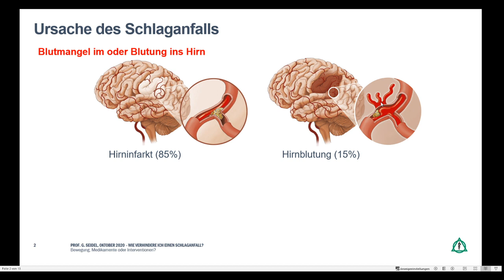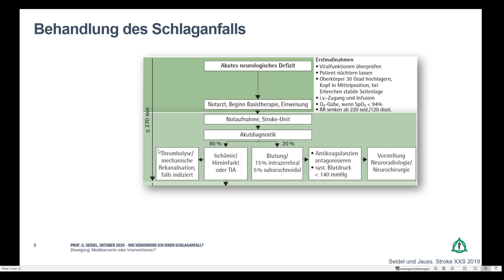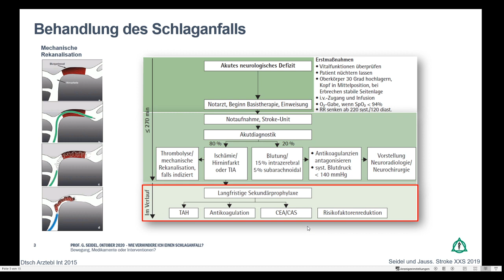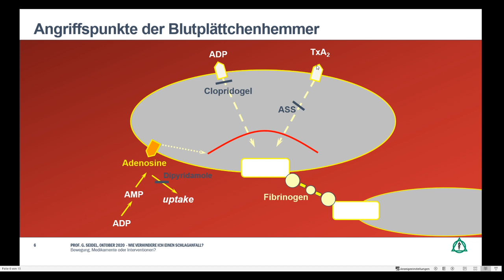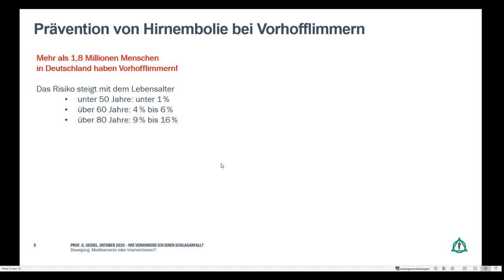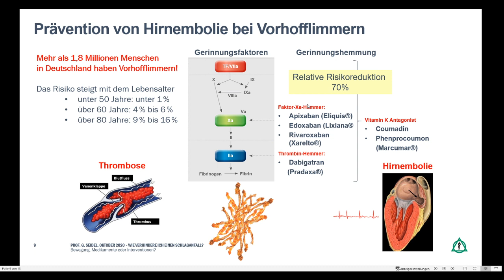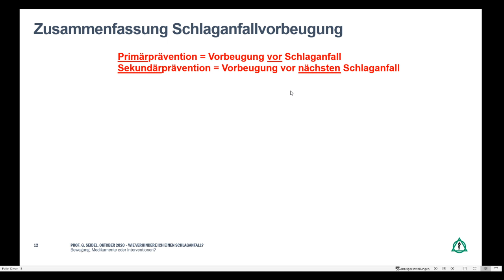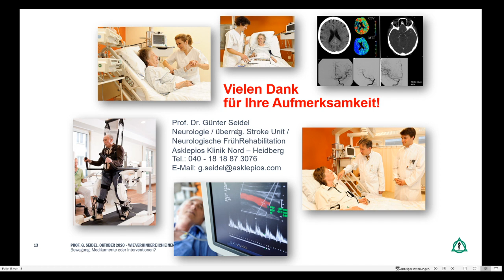So beugst du einem Schlaganfall vor! | Asklepios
Wie lässt sich ein Schlaganfall verhindern – durch Bewegung, Medikamente oder Interventionen? Prof. Dr. Günter Seidel von der Asklepios Klinik Nord – Heidberg erläutert die Risikofaktoren, deren Reduzierung und mögliche Behandlungsmethoden. Er zeigt Ihnen, wie gezielte Prävention und moderne Therapien Leben retten können.

Prof. Dr. Günter Seidel, Chefarzt Neurologie und Neurologische Frührehabilitation an der Asklepios Klinik Nord – Heidberg

0:00 Einleitung
0:15 Ursache des Schlaganfalls Blutmangel im oder Blutung ins Hirn
2:45 Behandlung des Schlaganfalls
5:45 Ursachen des Hirninfarktes
7:16 Angriffspunkte der Blutplättchenhemmer
9:13 Arteriosklerose
10:44 Prävention von Hirnembolie bei Vorhofflimmern
14:56 Beeinflussbare Schlaganfall-Risikofaktoren
17:43 Zusammenfassung Schlaganfallvorbeugung